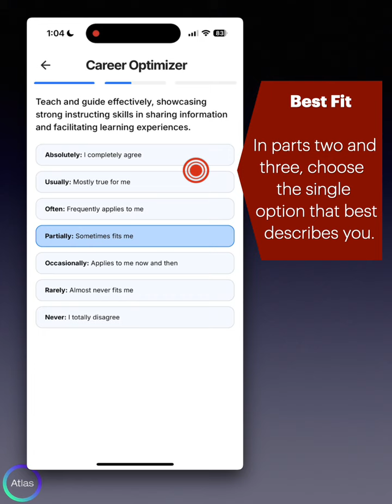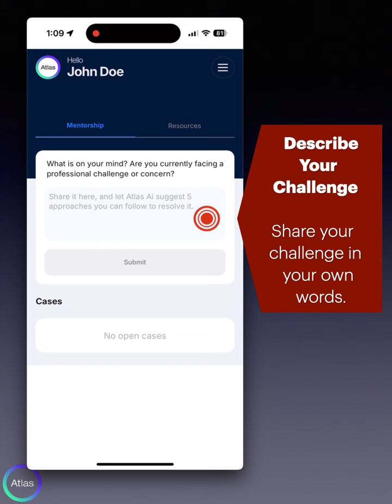Career Optimizer Tutorial (EN)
The Career Optimizer Assessment boosts your professional value, helping you improve your performance and plan your skill development without interference from others.